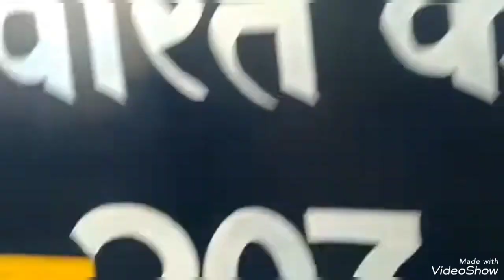jhansi: पूर्व विधायक दीप नारायण सिंह यादव का साला फिर से गिरफ्तार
झांसी जनपद की पुलिस ने पूर्व विधायक दीप नारायण सिंह यादव के साले बृजेंद्र यादव को रंगदारी के एक मामले में गिरफ्तार कर लिया है बृजेंद्र यादव को हाल में ही लेखराज प्रकरण  मामलों में जमानत मिली थी।